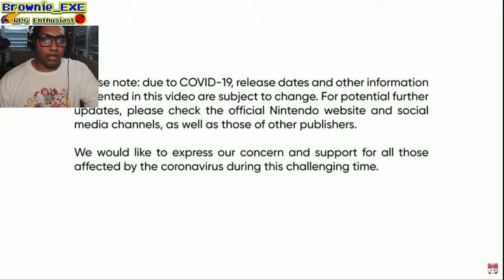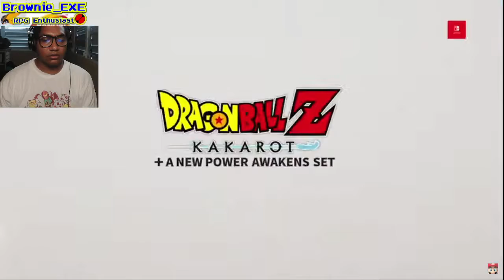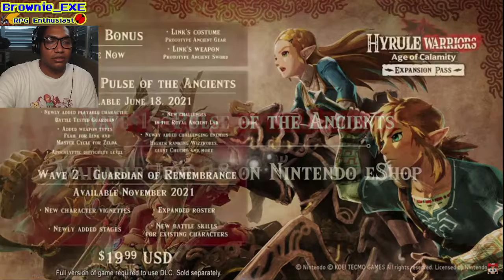Full Nintendo Direct E3 2021 Reaction